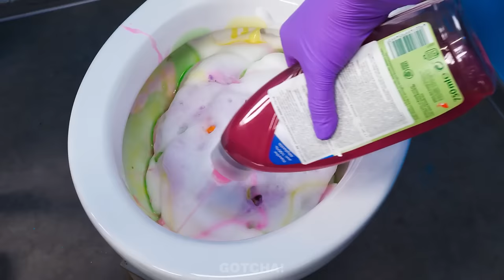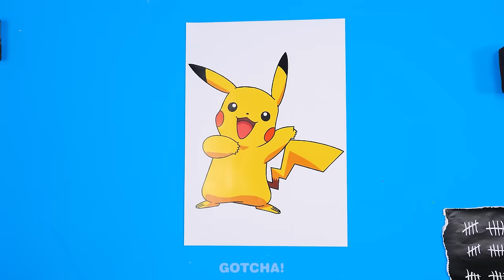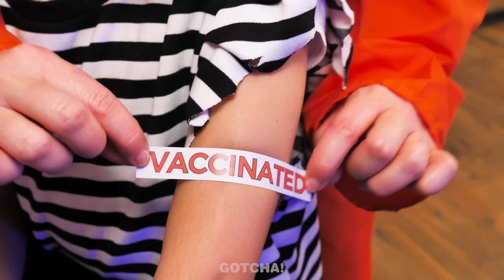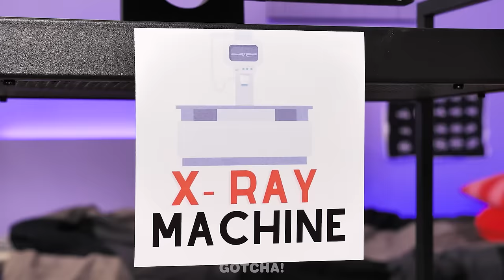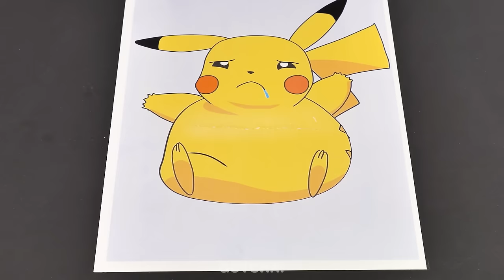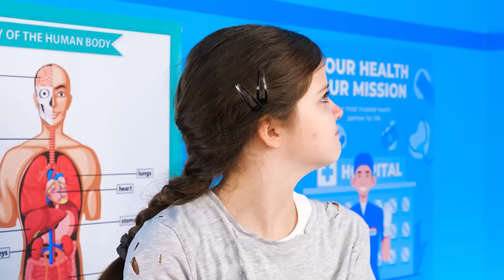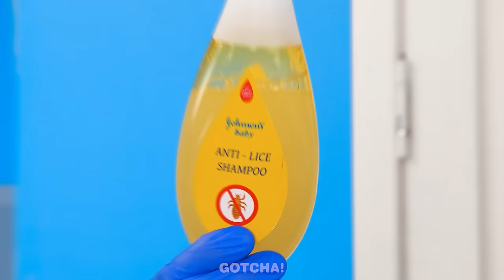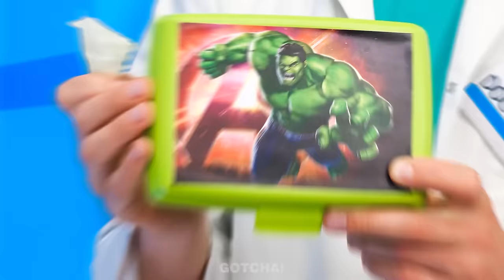GOOD vs BAD Cop in Jail! Easy Parenting Hacks and Hilarious Moments in Jail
Who said that a child will not need help in jail? We decided to check it out and it turned out that there are good cops👼 that use cool gadgets and hacks for smart parents to help in difficult situations.